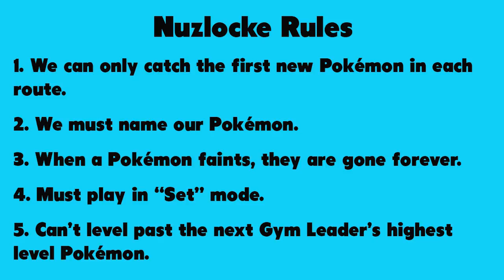Pokémon Emerald Nuzlocke Ep. 8 - Fight Club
It's time for the second gym! Jeff, Darby and Alex try to mend their wounds from last episode and focus their energy and goofs towards the fighting gym that awaits them. Can they survive Fight Club? Only one way to find out!